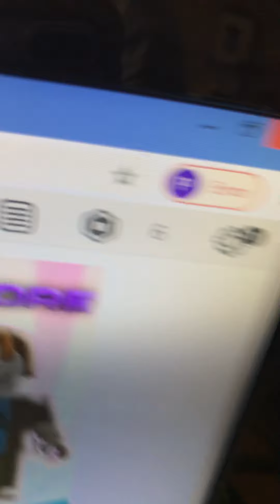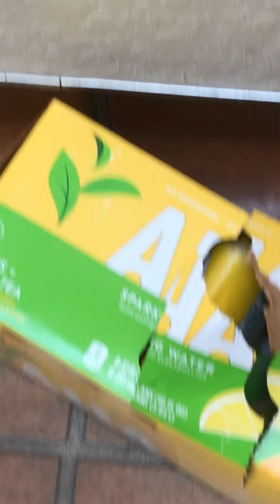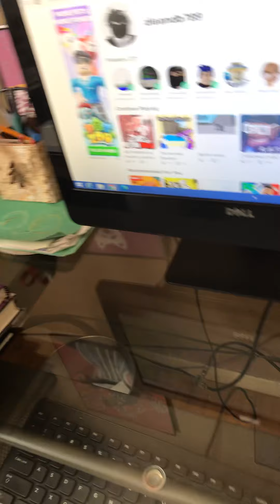A random video